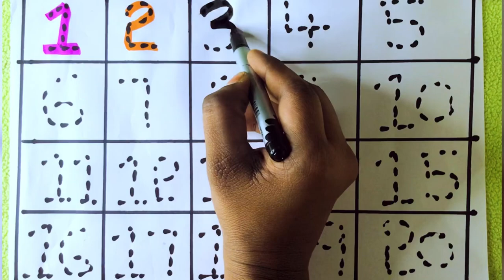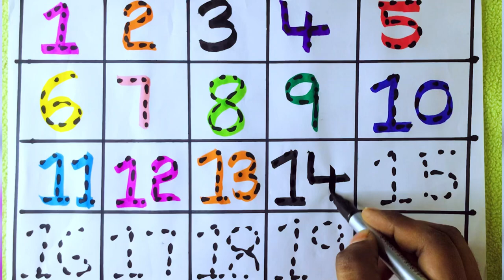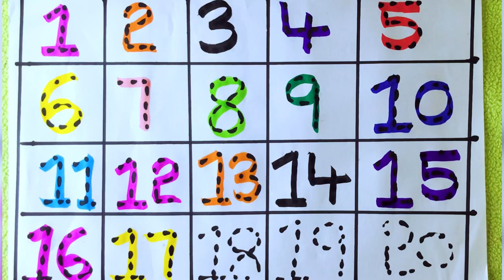Numbers Drawing for kids l, Learn 2d shapes, one two three, Learn Numbers, 1 to 100, Count,Preschool